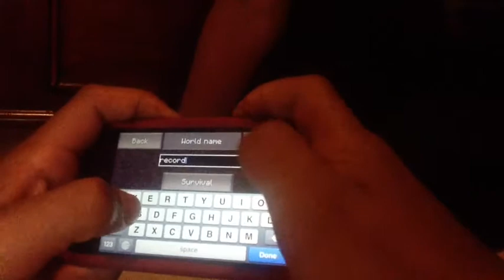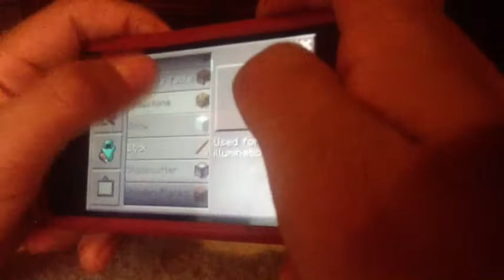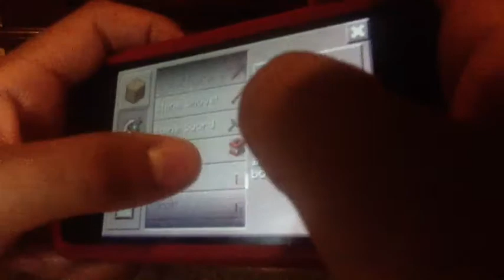Random Stuff With A New Intro!!!!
Thanks for the editing help Ben